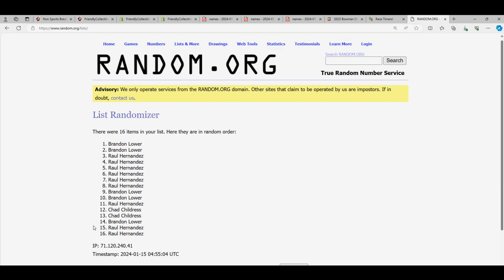WEISS SCHWARZ STAR WARS THE COMEBACK JAPANESE EDITION BOOSTER BOX TOPPER RANDOM